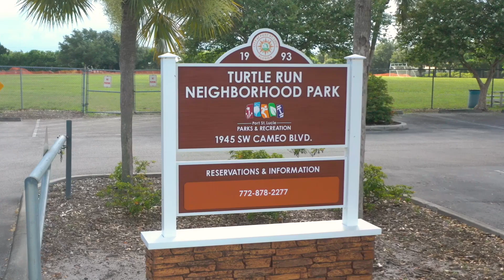Turtle Run Park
Amenities at Turtle Run Park, 1945 SW Cameo Blvd., include:

+ ADA restrooms
+Size: 10 acres with parking
+ One large pavilion (28 feet by 36 feet) with six 8-foot tables, water, electricity and large grill
+ Sand volleyball court (bring your own ball)
+ Two 200-foot ball fields with backstops and 60-foot bases
+ Fenced multipurpose playground with two covered tables for ages 2-12
+ Large open-space practice area with multi-purpose goals (soccer, football, rugby)